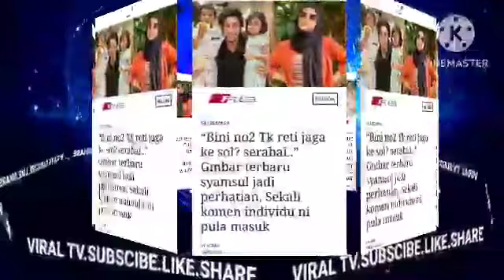SYAMSUL KONGSI GAMBAR BERSAMA ANAK2 TAK SANGKA INI TINDAKAN IRA KAZAR BUAT SYAMSUL M3NGAMUK?